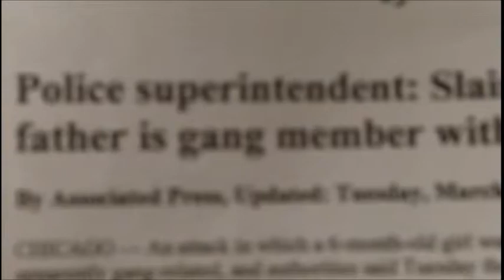Charles Settlement House Teens - Raising 100,000 Voices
Choices & Consequences

These short films were created as part of the Raising 100,000 Voices community-based media education project.